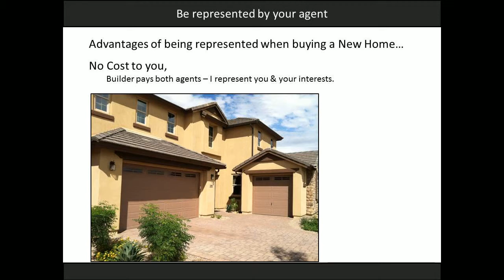New Homes in central Phoenix AZ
New Homes in central Phoenix AZ Call Wayne New home developments can take a lot of time to investigate. We provide a free service to new home buyers in the Phoenix, Scottsdale, Peoria, and Glendale markets. That is correct, we represent you at the new home developments in the Greater Phoenix market as your agent and the builder pays us. The cost of the home is the same to you. I'm with you all the way from start to finish; contract negotiation, build out, walk through, to move in. The builder's agent is representing the builder, I represent you.

We have a relationship with builders to bring qualified buyers, who we represent, and builders pay the commission as part of their marketing budget - FREE to you.

What are the benefits of having me as your agent?

-Save Time and Money -You know what you are looking for.

Let me save you time and money finding your home. I take you to the right developments matching your requirements from the start. I know the ins & outs with each builder and help negotiate the terms of the contract.

-No Cost to you. Builder pays me -- I represent you & your interests - not the builder.

-Take the frustration out of finding your new home. Over 100 active developments in the Greater Phoenix market. Go directly to the best developments to meet your needs. Save time.

-Get pre-qualified for the financing too. Before visiting the new home subdivision, have the financing lined up.

I get advance inventory listings daily and know where to look. Some homes are ready to move into within weeks and you can avoid the long wait times for build out and still enjoy a new home.